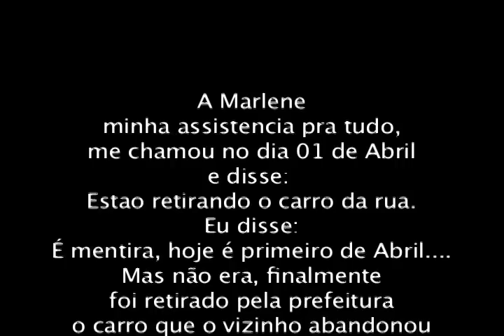1 de abril de 2011 - Dia da mentira